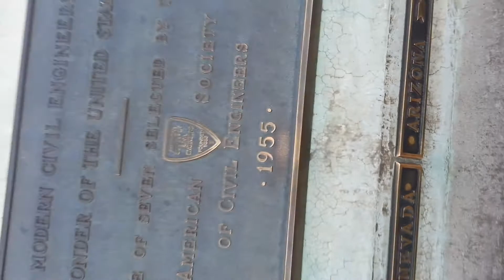Border ng NEVADA at ARIZONA